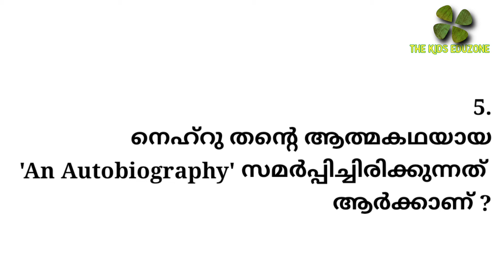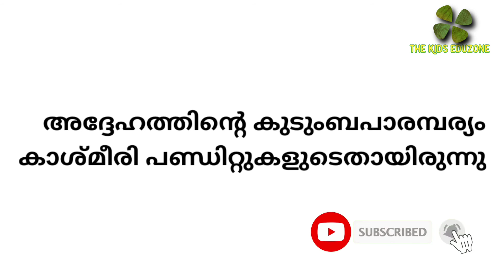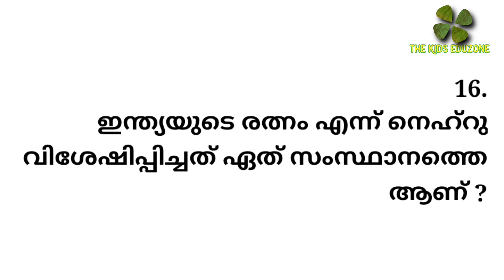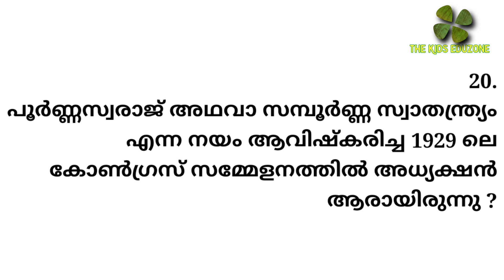ശിശുദിന ക്വിസ് | children's day quiz | sishudina quiz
ശിശുദിന ക്വിസ്
children day quiz
children's day quiz
November 14 children's day